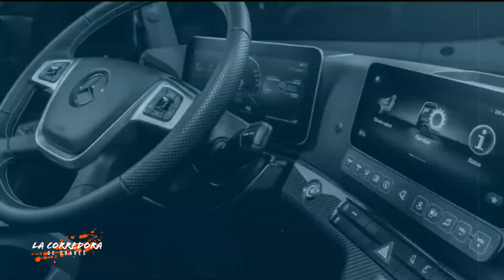Leyendas urbanas | La corredora de Chaves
La mujer fantasmagórica de la ruta chavense. Una historia que ha instalado el miedo en los lugareños. Conocéla... Si te animas!